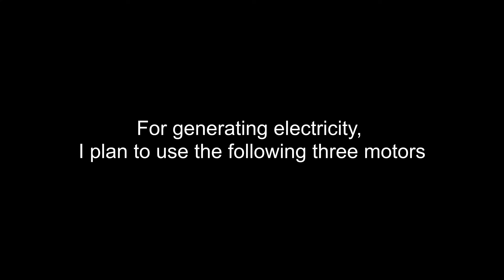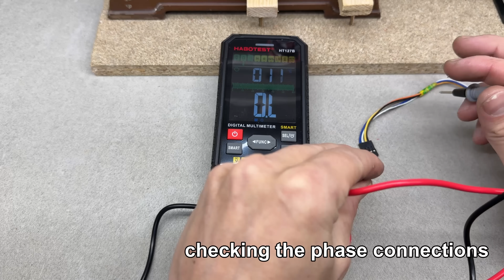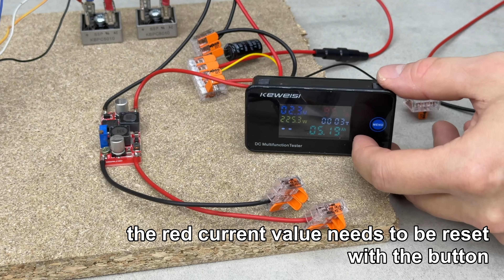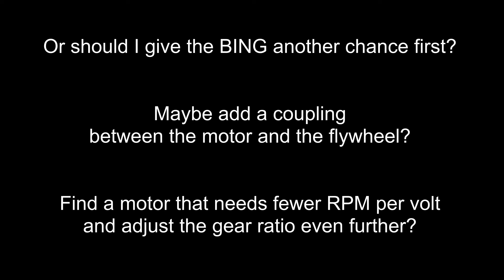Can a 1917 BING Steam Engine Generate Electricity?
Today I’m testing whether it can actually generate electricity.

I try three different motors as generators:
- Microcon SX17-1005LQCEF
- 17HS8401S NEMA 17 - higher current than the previous one
- T-MOTOR F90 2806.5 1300KV brushless drone motor

I tested different gear ratios.
It definitely needs improvement.

I’m planning more experiments.

Chapters:
00:00 Preview
00:26 Mounting of components
01:34 Electronics preparation
03:45 Preparation for startup
04:31 TEST #1
05:11 Generator replacement
06:11 TEST #2
06:42 Gear ratio change
07:05 TEST #3
07:26 Summary